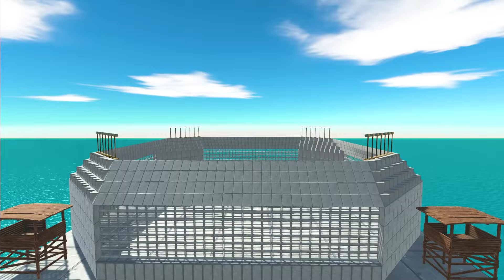Legendary Godzilla War | New Godzilla + King Kong vs Zilla Monster - Animal Revolt Battle Simulator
ARBS | Legendary Godzilla War | New Godzilla + King Kong vs Zilla Monster - Animal Revolt Battle Simulator | ARBS
On my channel, I shoot my own videos in the Animal Revolt Battle Simulator game. You will watch many modes and you can be sure that you will enjoy the videos you watch.

The videos on my channel are for +16 years old.